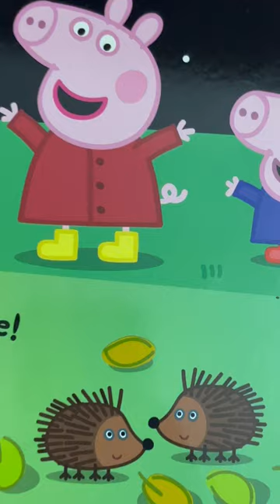peppapigstory viral trending youtubeshorts shortsfeed shorts